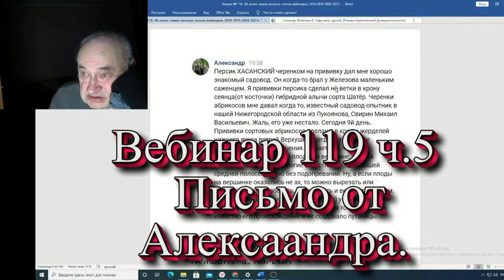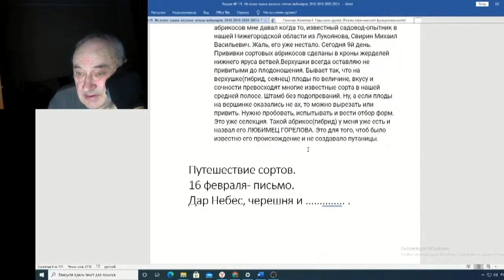Железов Валерий Вебинар 119 ч 5 Письмо от Александра